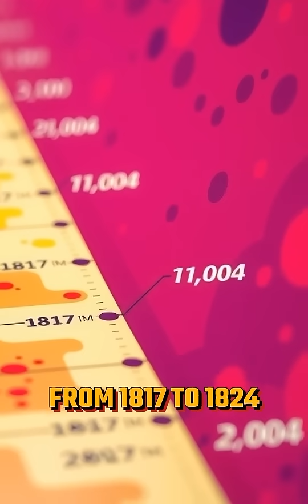Cholera – Causes, Symptoms & Global Impact | Explained Simply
In this video, we explore Cholera, a serious bacterial disease that causes severe diarrhea and dehydration. Learn how this disease spreads, its pathophysiology, and the massive impact it has had on global public health throughout history and today.

🧠 Topics Covered:

✅ What is Cholera?
✅ Causes and risk factors
✅ Symptoms and complications
✅ Transmission and outbreaks
✅ Prevention and treatment
✅ Social, economic, and public health impact

From historical pandemics to modern-day outbreaks, this video will give you a complete understanding of Cholera and why it remains a major health concern in many parts of the world.